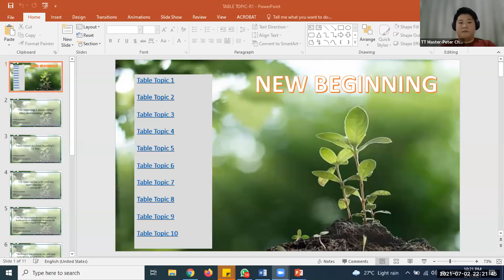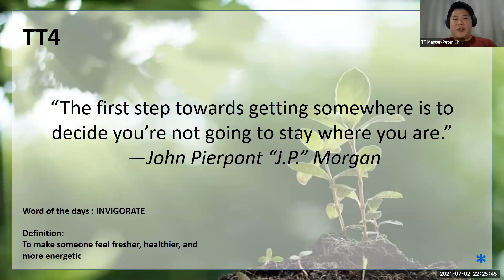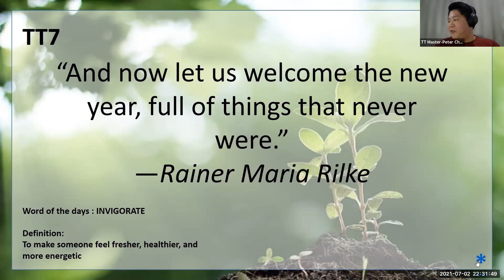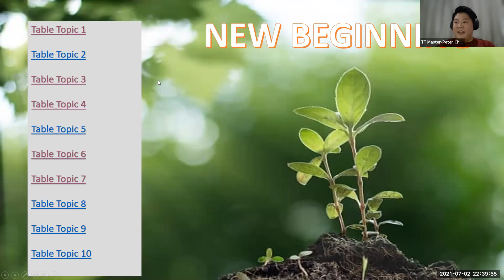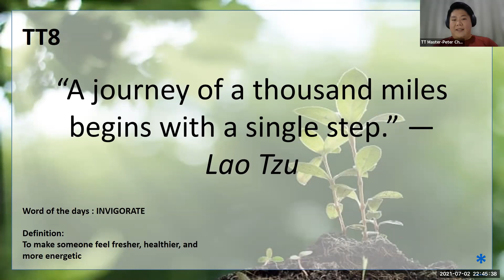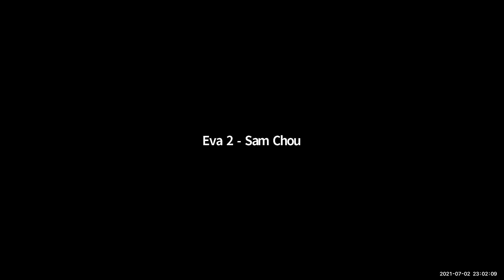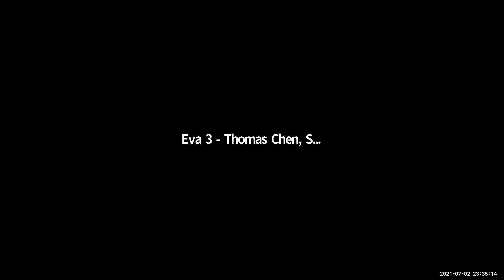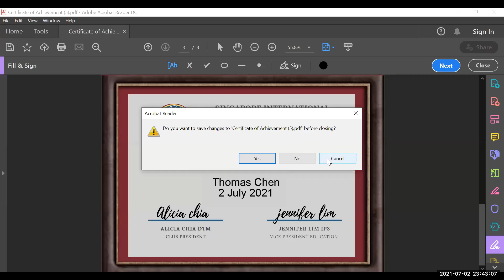A Replay of 02 Jul 2021 SGI Dynamic Speaker Meeting